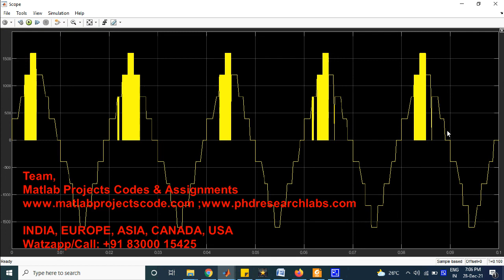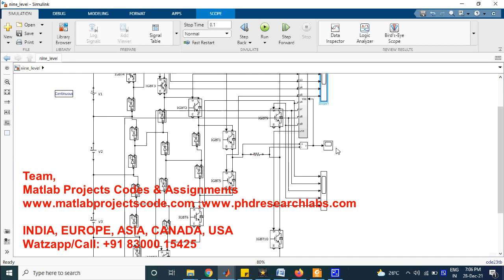Fuzzy logic controller for nine level multi-level inverter with reduced number of switches